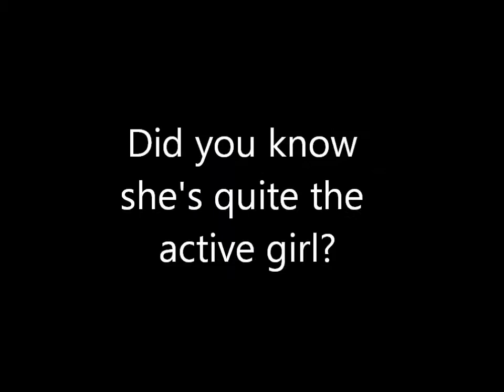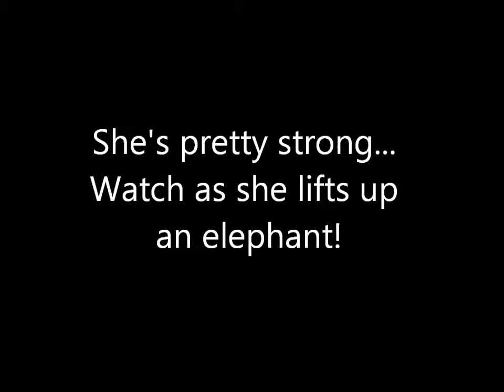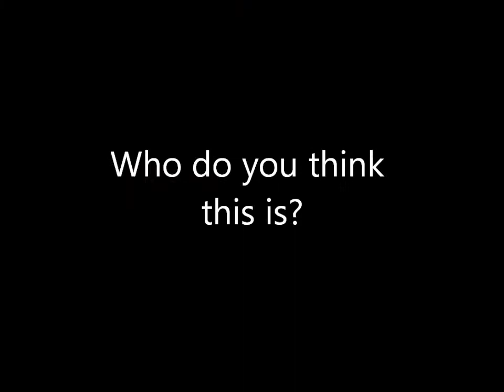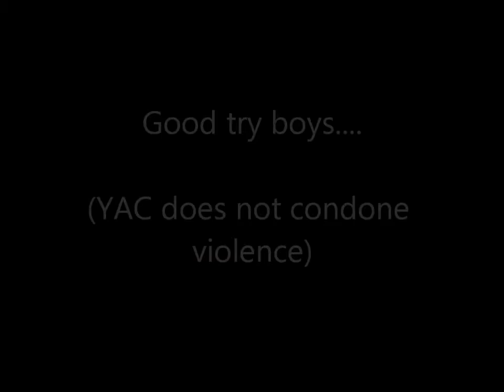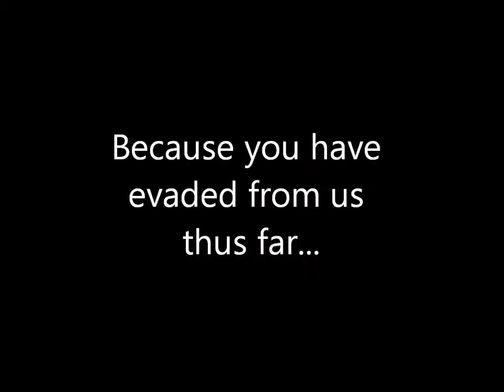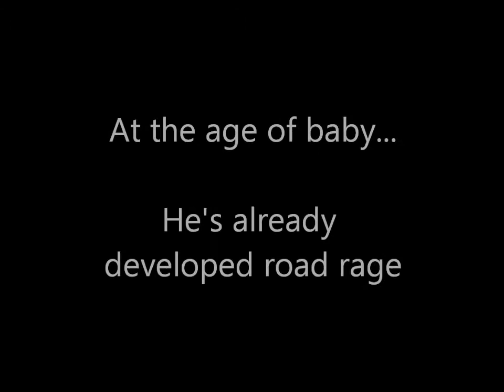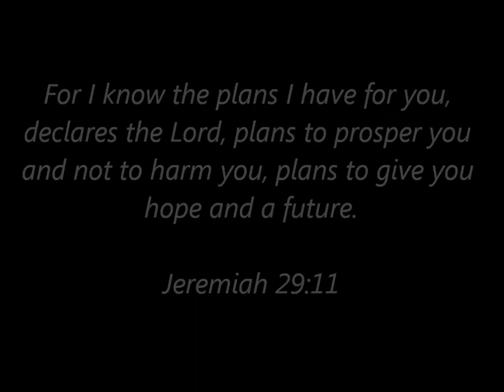YAC Graduation 2012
Here's the YAC graduation video!